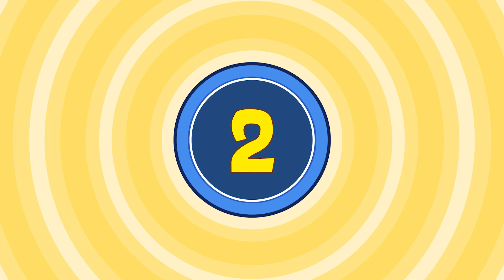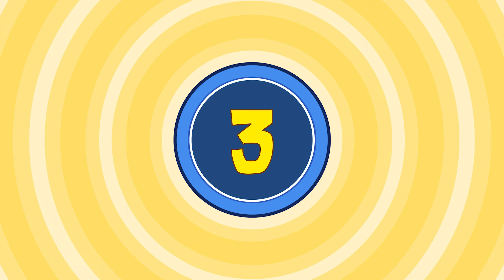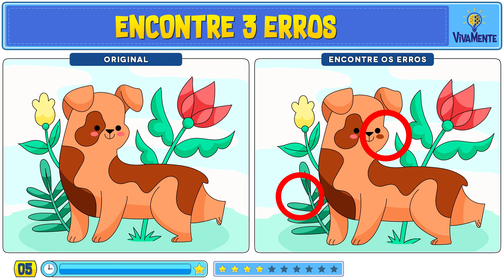🖼️ ENCONTRE O EMOJI DIFERENTE + REPETIDO + OBJETO + 7 ERROS! 💡 VivaMente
🕵️‍♀️🔎 Chame seus amigos e família para uma experiência de jogo divertida e estimulante.
São 10 jogos emocionantes esperando por vocês: desde a busca pelos emojis diferentes até o desafio de encontrar os erros, identificar o emoji repetido, localizar os objetos e o clássico jogo dos 7 erros!. Queremos ver quem será o grande detetive que vai conquistar todas as missões!

🔎 Então, pegue sua lupa virtual e venha se divertir conosco enquanto desvendamos cada desafio!